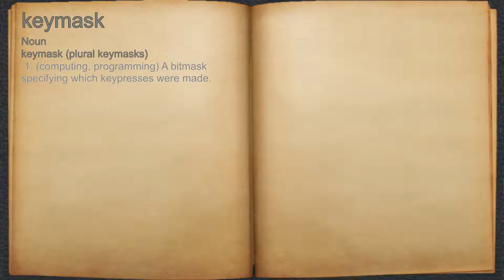What does keymask mean?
A spoken definition of keymask.

Intro Sound:
Typewriter - Tamskp